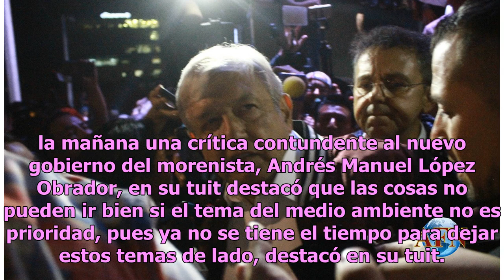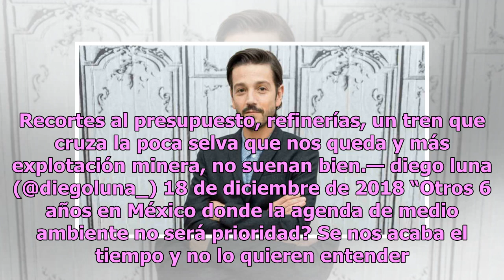Diego Luna y el desacuerdo con AMLO por el medio ambiente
México.- Diego Luna, actor mexicano que antes se había proclamado a favor del cambio de gobierno en México, ahora a través de su cuenta oficial de Twitter criticó la designación del nuevo presupuesto federal 2019 en el que el medio ambiente no es prioridadEl reconocido actor mexicano Diego Luna tuit...